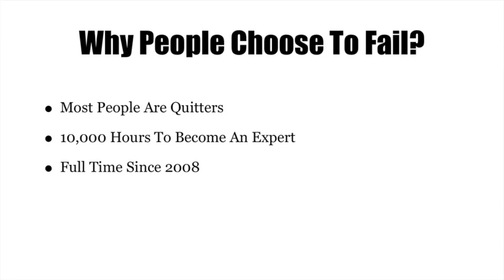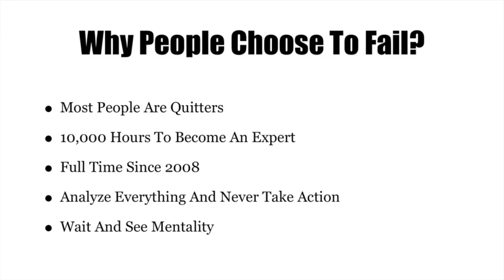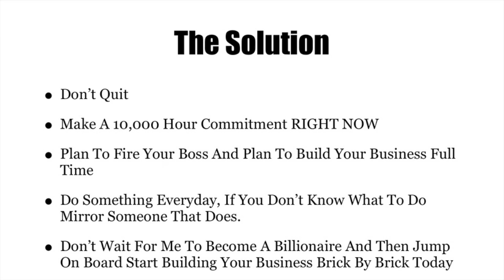5 AM Rant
The 5 AM Rant series is a raw and uncensored message delivered by Vince Reed to help home business professionals, network marketers and mlm get better results.